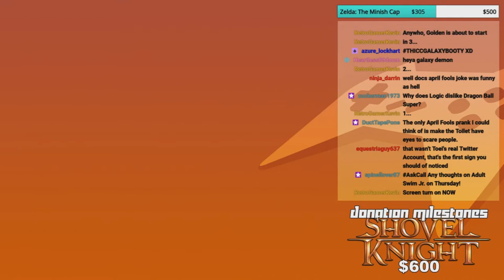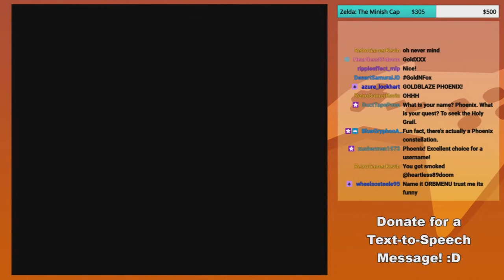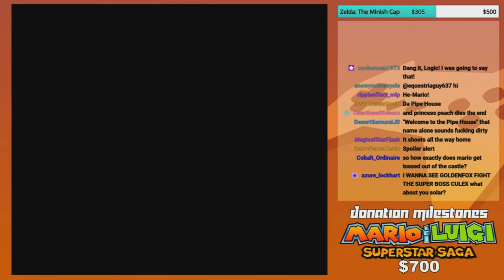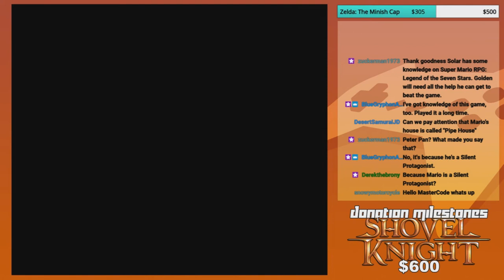Savage Toad | GoldenFox Plays Super Mario RPG: Legend of the Seven Stars Pt. 1